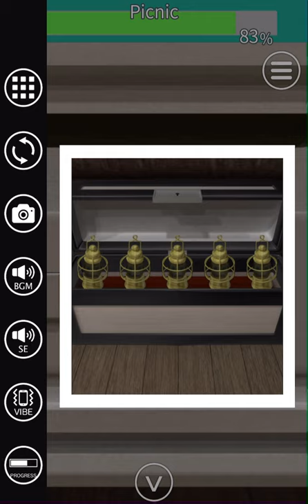EXiTS 방탈출 게임 Special: 피크닉(Picnic) 공략 full walkthrough